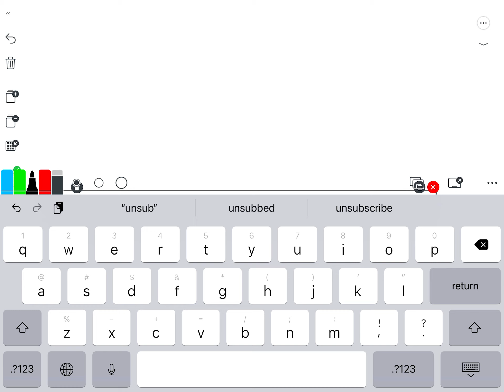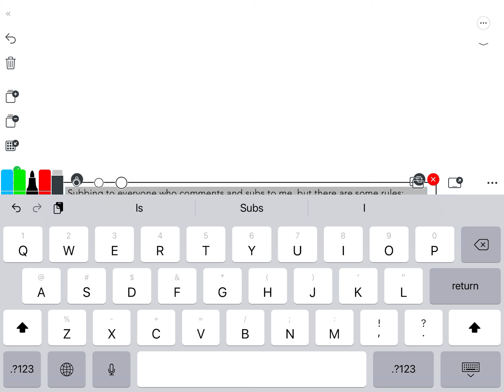Subbing to everyone who comments & subs to me + read pinned comment & desc. (I’m being serious)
I’m doing this since I’m loosing subs and in this video we could both help each other in the subs. I just had 162 now 160, I had 170 yesterday, then it sunk down into 158. My highest was 174.